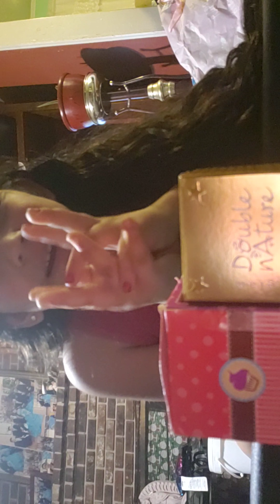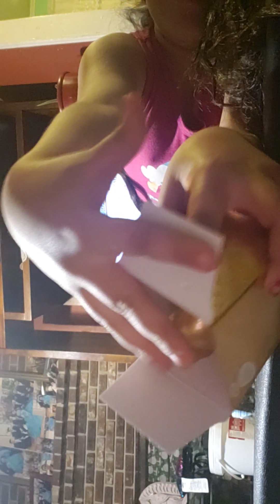10 de abril de 2020